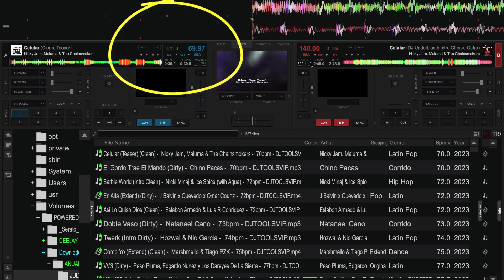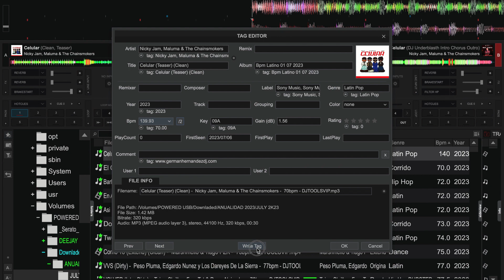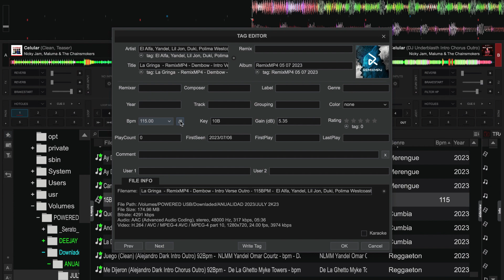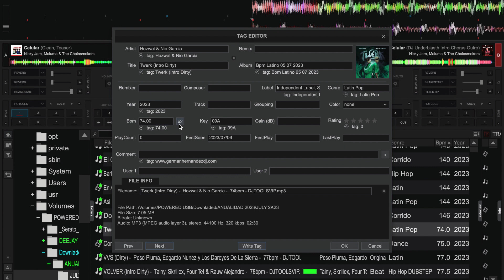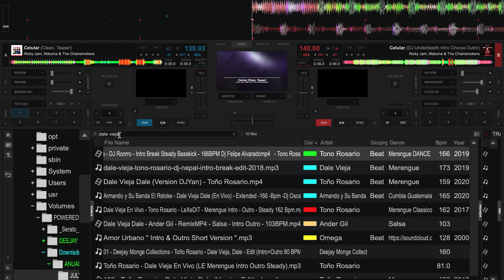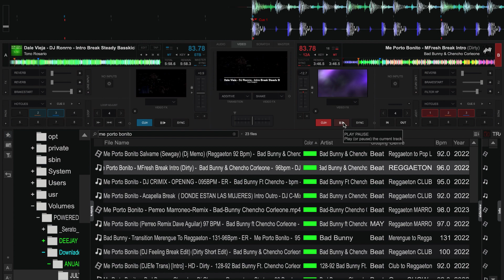Bpm X2 Como Incrementarlos y deducirlo y Porque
La Razon Por La cual tenemos que jugar con estas variantes es para completar el circulo de las mezclas por eso es bien importante mantener organizados nuestros archivos a comprension o a favor de nosotros
Recuerda Los Bpm puedes Sumarlo por 2 o deducirlo por dos
Ejemplo1  Bpm 140  en deduccion x2 seria 70
Ejemplo 2  Bpm  64  incremeta x2 seria 128
Saludos y exitos en sus Practicas de Dj